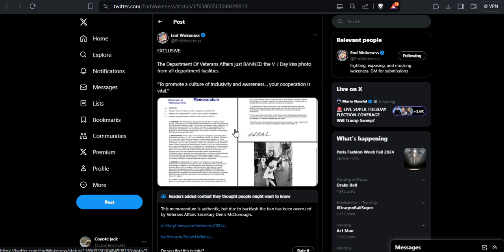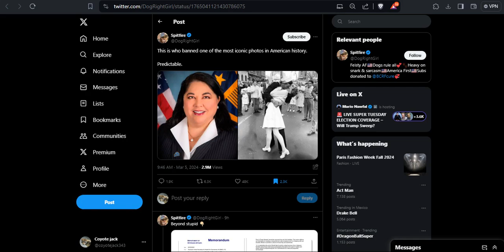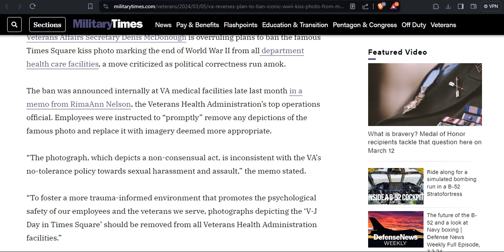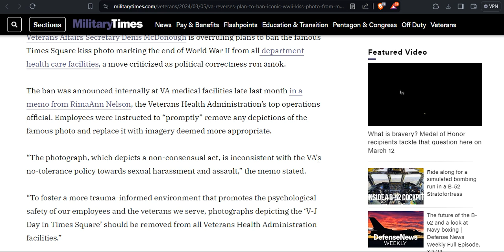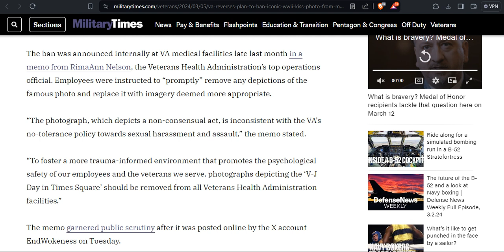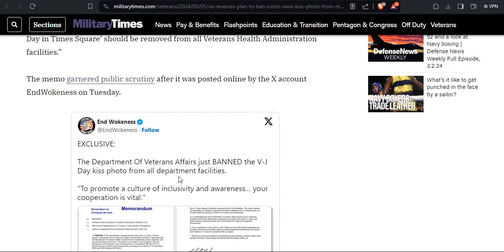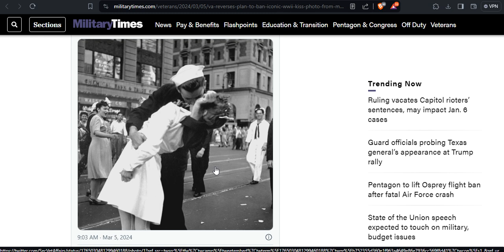So the left see this image as offensive.